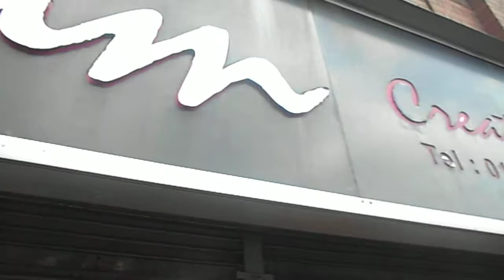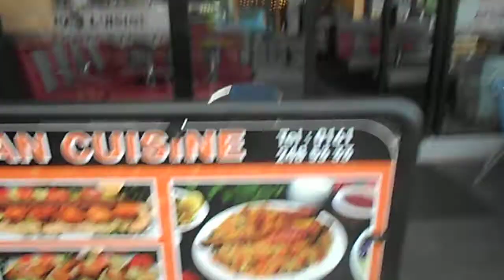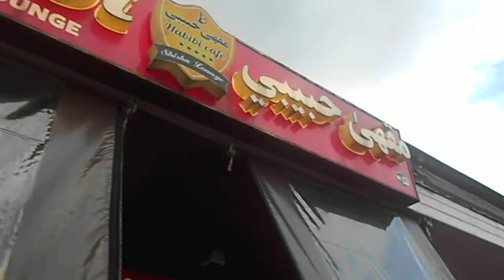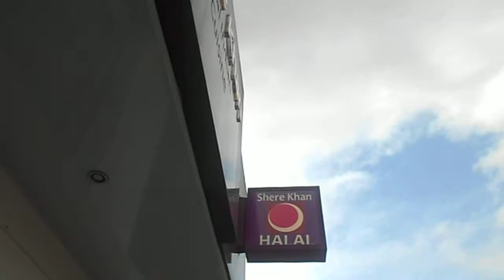Manchester's Curry Mile Pt II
Manchester The Curry Mile II: So many foods from around the world! So many fashions from around the world.  A city full of diversity, culture, and life! Traveling? It's a great place to visit!